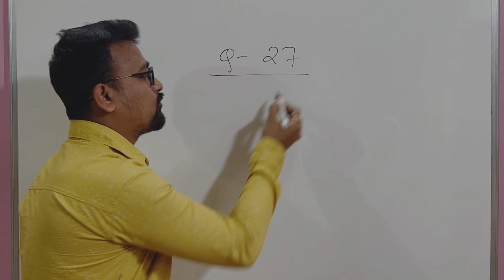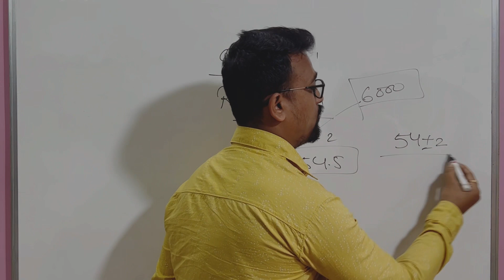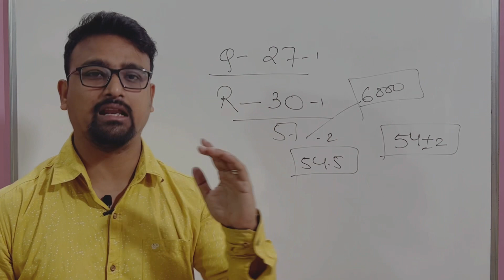LIC AAO expected cutoff 2023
LIC AAO prelims 2023 expected cutoff | LIC aao 2023 |